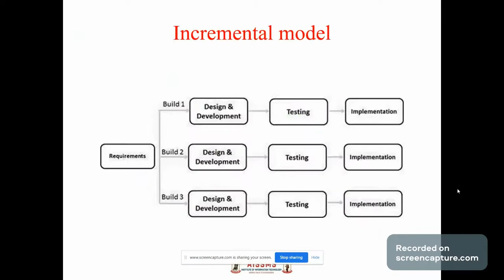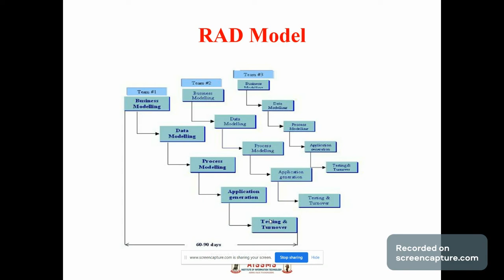Software Process Model Part 4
Video by: Ms.D P Babar
Subject: Software Engineering
Description: Software Engineering Process Models